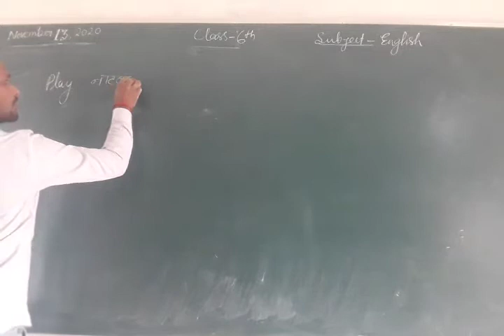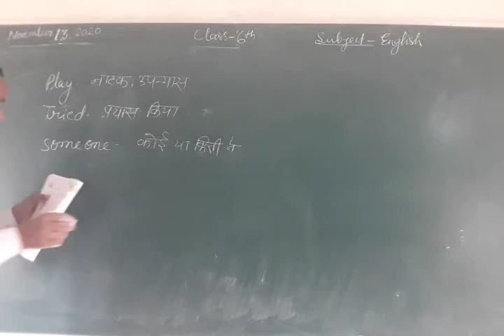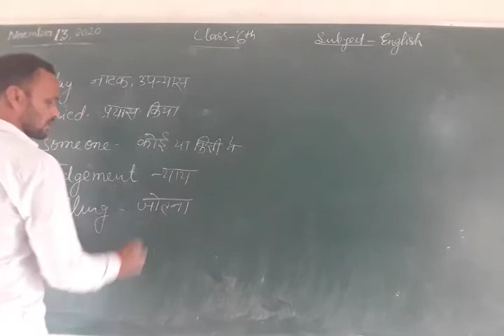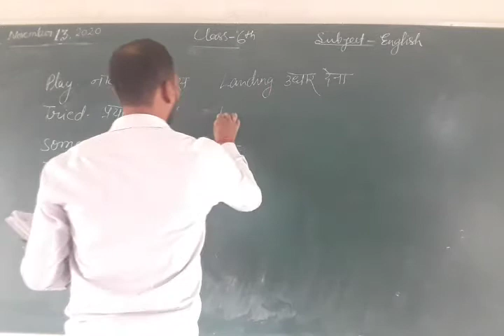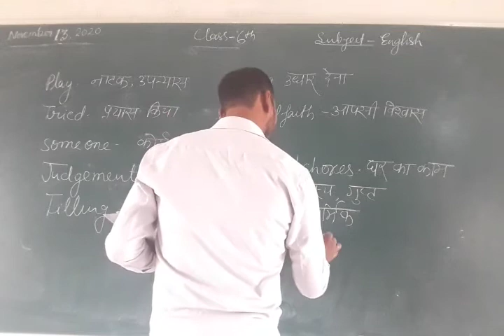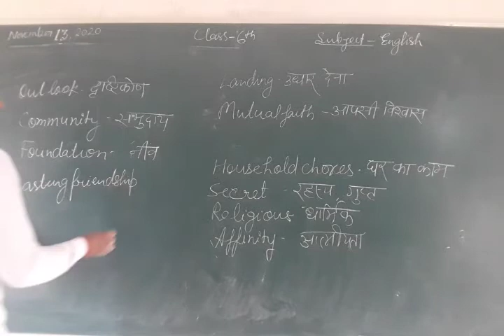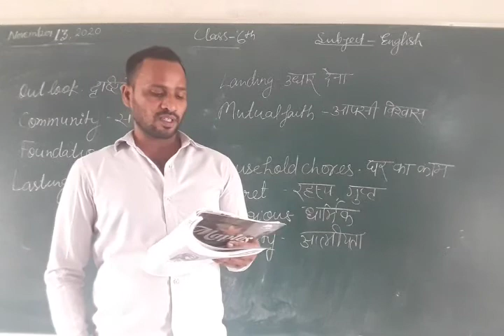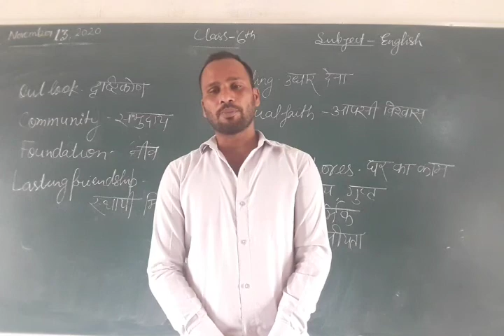Class 6 English November 13